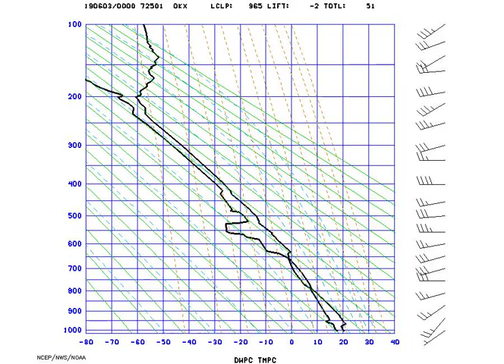AMS_Stuve_NYNY_2019-06-03